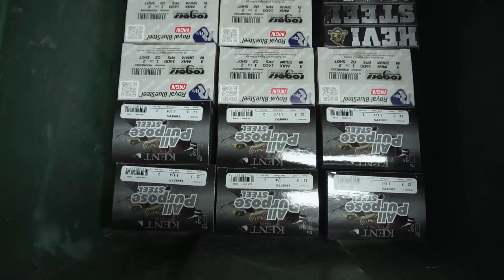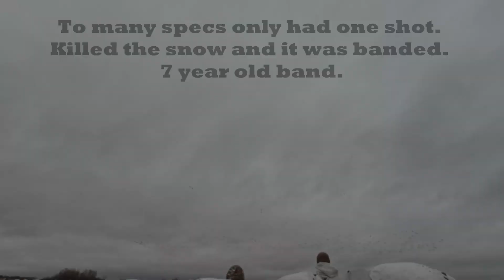FlyingSteel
Spring Snow goose hunting on the prairies ..